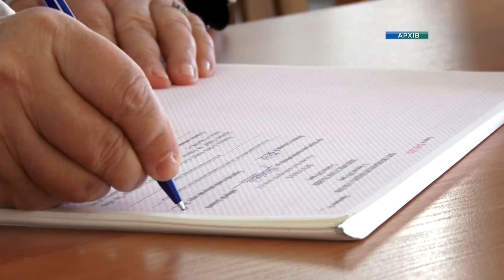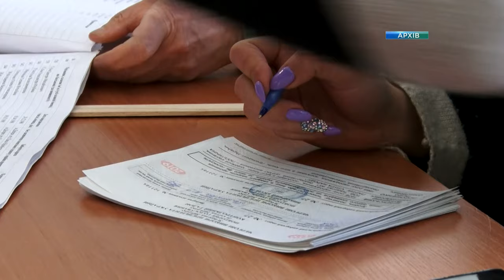Підсумки виборчої кампанії позачергових парламентських виборів-2019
Склад Верховної ради ІХ скликання оберуть 21 липня. Це означає, що вже завтра настане день тиші. Жодної політичної агітації, навіть завуальованої, в цей день бути не може – це проти правил. Тож зараз саме час підбити підсумки виборчої кампанії. Які порушення зафіксували експерти, в чому полягали особливості та що прогнозують на майбутнє – дивіться далі.